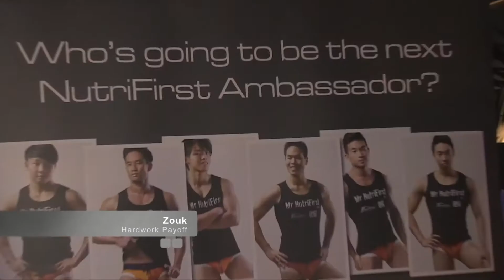NutriMan 2013 - Final at Zouk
[As first seen on Fitness Sutra]